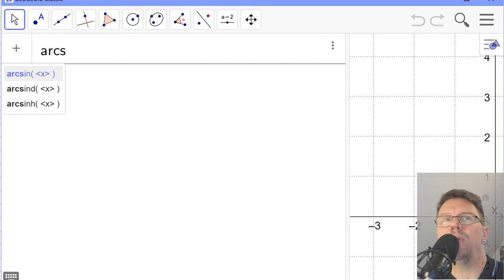Trigonometrie 3: Winkel berechnen mit arcsin, arccos oder arctan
In zwei typischen Beispielen demonstriere ich, wie man die Umkehrfunktionen von sin, cos und tan dazu nutzt, um Winkel zu berechnen.
Wie man aus den Winkeln hingegen die Seitenlängen bestimmt, zeige ich in zwei anderen Videos.